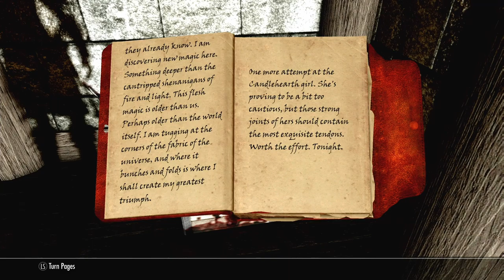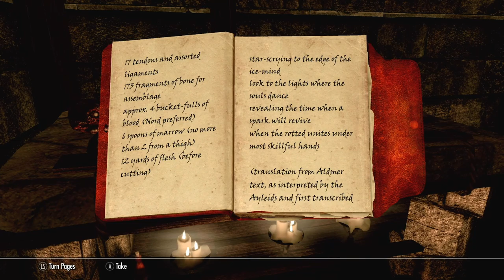Modded Skyrim Survival Lets Play #8 / Xbox Series X / 2021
Hey Guys and welcome to my Modded Vanilla+ Survival Mode ( what a mouthful) Let’s play!

I’m excited to be cracking on with this project and bringing it to life on Youtube!

Here is a list of the Mods we are using (typed shorthand, if you can’t find the mod I’m referencing just let me know):

QOL and BUG fix Compilation
ARS Metallica
CCO AIO
Skyhud
Harder Lockpicking
Improved companions - Questline
More radiant Quests for the Companions
Improved college entry
All thieves guild jobs concurrently
Knight of the north
Thwack!
Warmonger Armory
Mortal enemies
Enai Minimalistic AIO
Reading is good
Shout
Better creature loot
Skyrim revamped loot and encounter zones
No easy septims
Equippable tomes
Skyrim revamped enemy overhaul
ROM
Rom dragon priest
ROM sunder and wraith guard
ROM editor marker
Verdant
Landscape fixes
Hendraheim landscape fix
Hendraheim verdant patch
Jarls complete character overhaul lite
Leviathan animations aio
Organic Skyrim Landscapes- Northside / Skyland Landscapes ( as of episode 10 or so)
Mari’s flora aio
Noble cities
Noble wall patch
Noble dragonborn
HD lods
Majestic mountains
Noble clutter
Villages of zen
Amidian forts
Amidian caves and mines
Venerable nordic temples
Skyrim remastered castles
SFO definitive
Noble boats
Green ship fix
Blended roads redone
Ennead banners and shields
Amidianbord book f silence AIO cabal
Improved NPC clothing 1k
Variations:
- mages and monks
-Guards and imperials
-Dawnguard
-Thieves guild
-Dragonborn
CC’s deadric
Variations glass balmoral blue
Variations elven
Konahriks accoutrements
Praedys miraak
Remiro’s ancient Falmer
Daedric artifacts remastered
Db gear retex
Nightingale pride
Better shrouded armor - ancient replacer
Unique zephyr
Staves hd aio
Eye and staves of Magnus
Artefakes
Rom artefakes patch
No glow no sound
Vivid weather
Obsidian mountain fog
Luminosity
Jk’s
Landscape patch for jk’s
Elf exterior fixes
Elf brazier removal service
Beter series aio jks
Immersive hold borders
Consistency patch
Elements aio
Luminous atronachs
No horizontal glow fx
Display Enhancements
Splendor
Bellyaches dragons
Talkative dragons
Run for your lives
Cathedral water
Less tress
Disable snow grass
Guard torch remover
Less grass 100
Disable snow shader